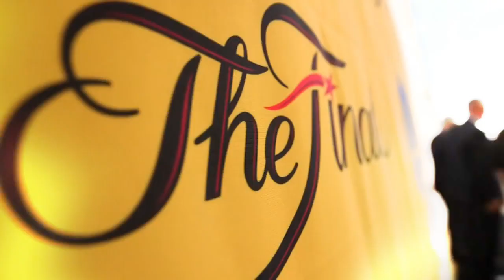2017 NBA Finals hype video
The Eastern Conference champs Cleveland Cavaliers take on the Western Conference champs Golden State Warriors in the 2017 NBA Finals for the third consecutive season.